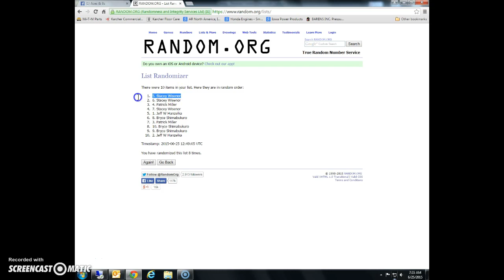NT Emmitt 9.5